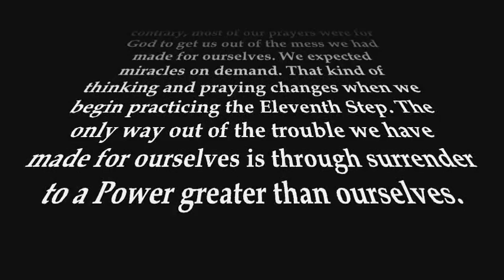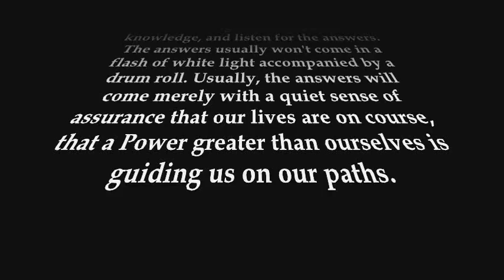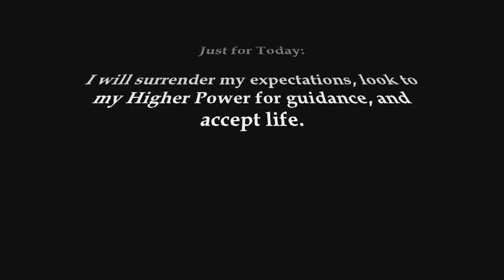Just for Today - August 24 - Seeking God's will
August 24
Seeking God's will
Page 246

"We learn to be careful of praying for specific things."

In our active addiction, we usually did not pray for knowledge of God's will for us and the power to carry it out. On the contrary, most of our prayers were for God to get us out of the mess we had made for ourselves. We expected miracles on demand. That kind of thinking and praying changes when we begin practicing the Eleventh Step. The only way out of the trouble we have made for ourselves is through surrender to a Power greater than ourselves.

In recovery, we learn acceptance. We seek knowledge in our prayers and meditation of how we are to greet the circumstances that come our way. We stop fighting, surrender our own ideas of how things should be, ask for knowledge, and listen for the answers. The answers usually won't come in a flash of white light accompanied by a drum roll. Usually, the answers will come merely with a quiet sense of assurance that our lives are on course, that a Power greater than ourselves is guiding us on our paths.

We have a choice. We can spend all our time fighting to make things come out our way, or we can surrender to God's will. Peace can be found in accepting the ebb and flow of life.

Just for Today: I will surrender my expectations, look to my Higher Power for guidance, and accept life.